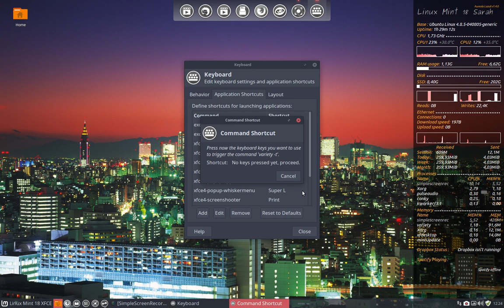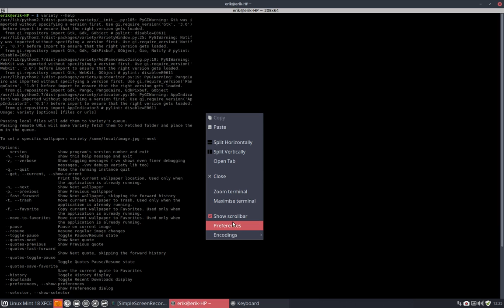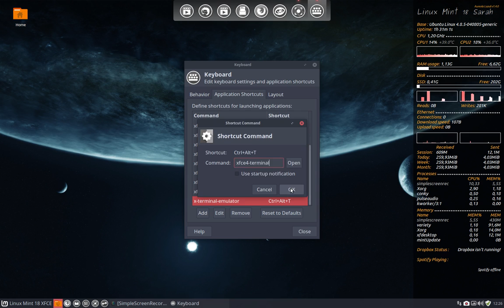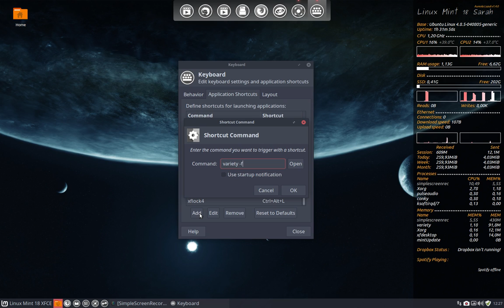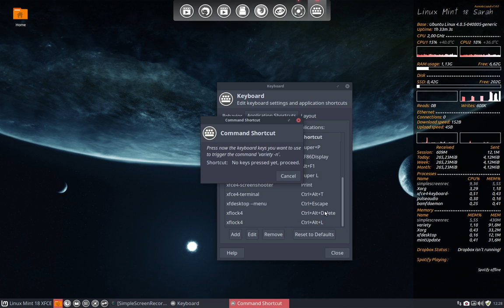linux mint 18 xfce 22 how to make custom shortcuts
Project : Complete desktop customization from A till Z  for Linux Mint 18 XFCE - step by step guide